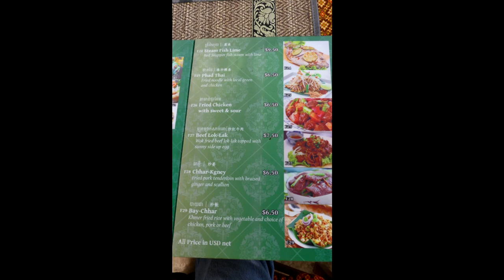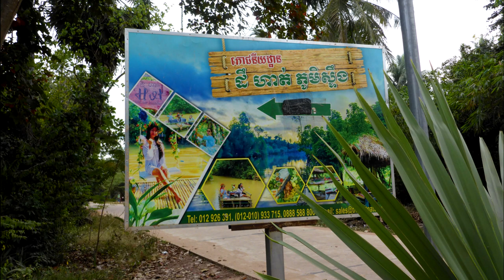Cambodia lunch you gotta eat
You Gotta eat
Travel to Cambodia and giving info on how to build better homes without the use of wood that is expensive and hard to find plus saving trees will save the environment.  Hope is to have made contact with  a company that can recycle metal for quonset hut homes panels giving folks cheap secure homes.  On a mission to save planet Earth one quonset hut home at a time.